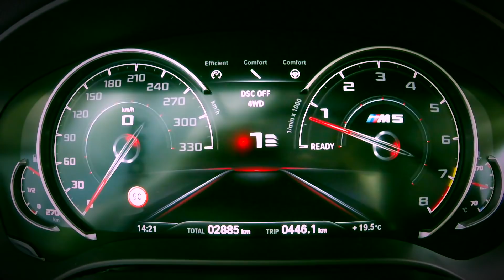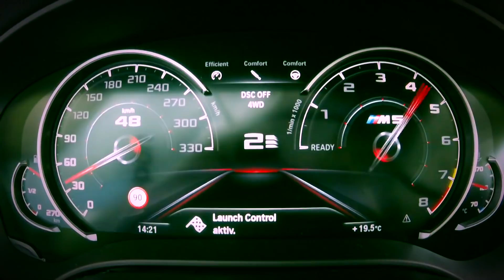2018 BMW M5 vs. BMW M4 Competition - Acceleration Sound 0-100, 0-250 km/h | APEX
2018 BMW M5 vs. BMW M4 Competition - Acceleration Sound 0-100, 0-250 km/h